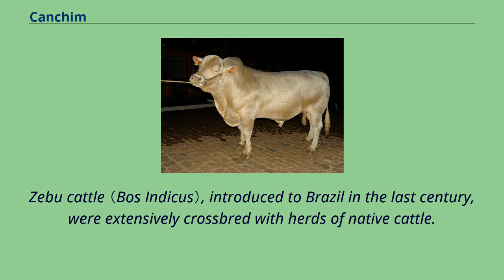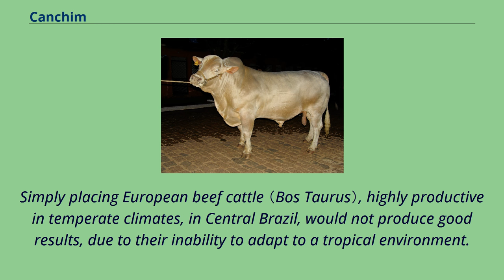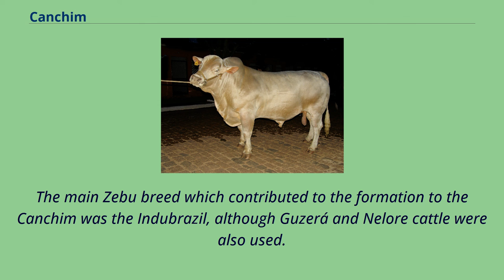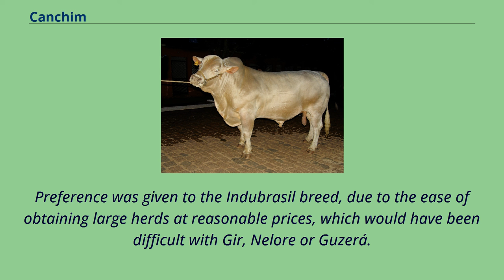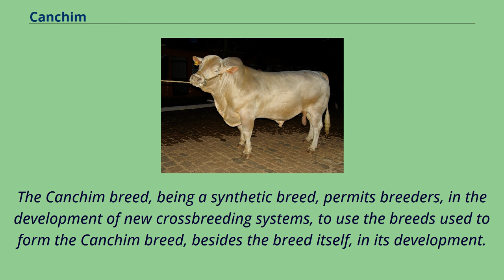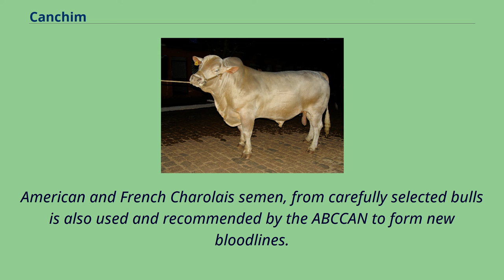Canchim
A Canchim bull The Canchim is a breed of beef cattle developed in Central Brazil by crossing European Charolais cattle with Indubrazil cattle already kept in Brazil where Asian Zebu type cattle are best suited to the tropical conditions.
When compared with Zebu bulls, Canchim bulls produce the same number of calves, but heavier and of superior quality.
Compared to European breeds, the Canchim bull produces calves with the same weight but in larger numbers.
The fast-growing progeny, from crossbred zebu cows with Canchim bulls, can be slaughtered at 18 months old from feedlots after weaning, up to 24 months old from feedlots after grazing and at 30 months from grazing on the range.
Zebu cattle （Bos Indicus）, introduced to Brazil in the last century, were extensively crossbred with herds of native cattle.
The Indian breed, well known for its ability to survive in the tropics, adapted quickly to Brazil, and soon populated large areas, considerably improving Brazilian beef cattle breeding.
Zebu cattle were however found to be inferior to the European breeds in growth rate and yield of meat.
It became clear that the beef cattle population required genetic improvement.
Simply placing European beef cattle （Bos Taurus）, highly productive in temperate climates, in Central Brazil, would not produce good results, due to their inability to adapt to a tropical environment.
Besides the climate, other factors such as the high occurrence of parasites, diseases and the very low nutritional value of the native forage were problems.
The European breed used in the formation of Canchim cattle was Charolais.
In 1922 the Ministry of Agriculture imported Charolais cattle to the State of Goias, where they remained till 1936, when they were transferred to São Carlos in the State of São Paulo,
to the Canchim Farm of the Government Research Station, EMBR...